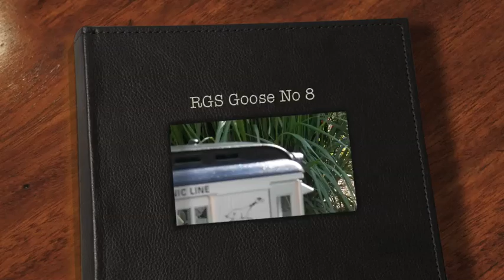RGS Goose No 8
RGS Goose No. 8 and trailer No. 9 go around May 31, 2012.